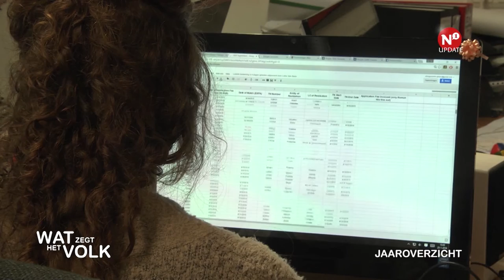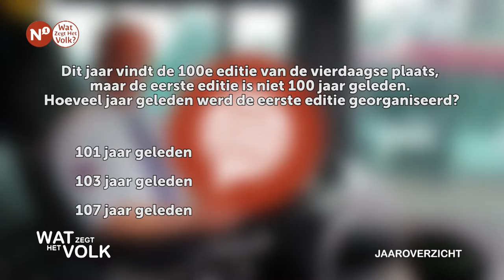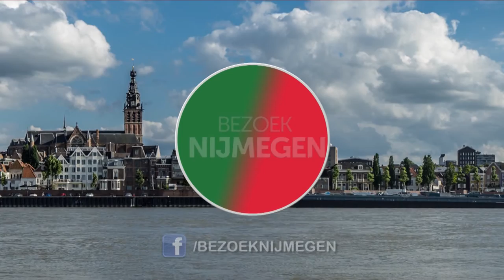Wat Zegt Het Volk: Jaaroverzicht 2016